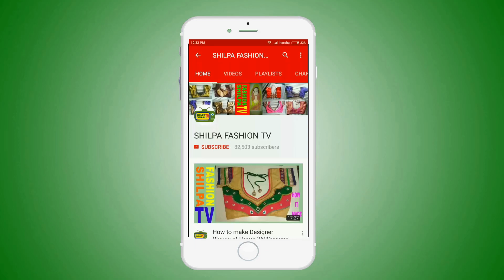UN-BOX OF POCHAMPALLY IKKAT SAREE||POCHAMPALLY IKKAT SAREES ONLINE SHOPPING||IKKAT PATTU WHOLESALE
TO BUY ONLINE WHATS-APP 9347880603